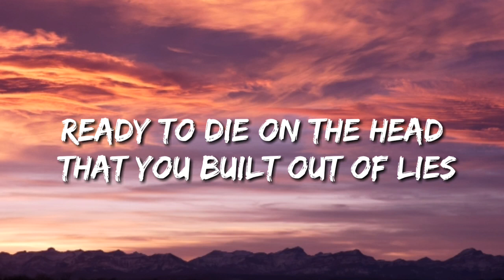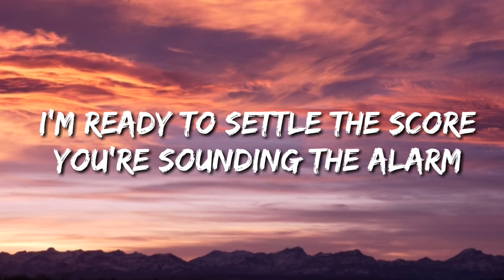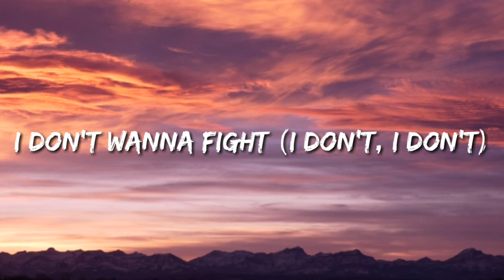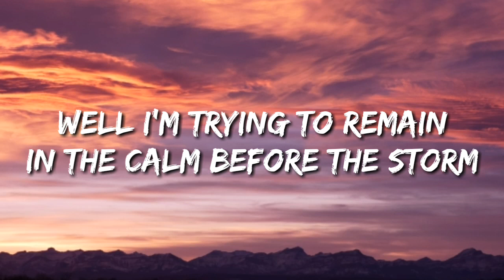Rebel scum & Dani king & Centrix - Calm Before The Storm (Lyrics)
Lyrics🎵:

[Verse 1]
You're standing your ground (standing your ground)
Ready to die on the head that you built out of lies
In deception, raising your weapon
Every word you speak, dropping with venom

[Chorus]
You're playing with fire
Preparing for war
I'm ready to settle the score
You're sounding the alarm
Well I'm trying to remain
In the calm before the storm

[Verse 2]
I don't wanna fight (I don't, I don't)
'Cause I don't like the way it feels
Those cutting words that never heal
Behind the barricade
You're tossing grenades
While I'm trying to settle it
Disengage

(974)